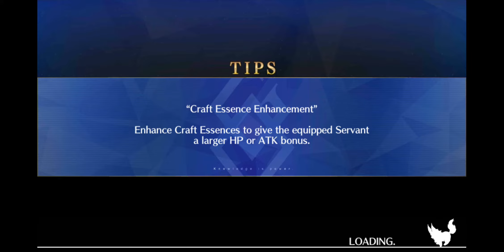[Fate/Grand Order] FREE BATTLE: Open Eyes 2T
Event: SERAPH Second Ballet

This event though have regular 2 or 3 wave of enemies, it is not efficient with currency drop. If you prefer effectiveness rather than 2 - 3 turn farm, I highly recommend putting on CE effects that made more enemies appear than normal.